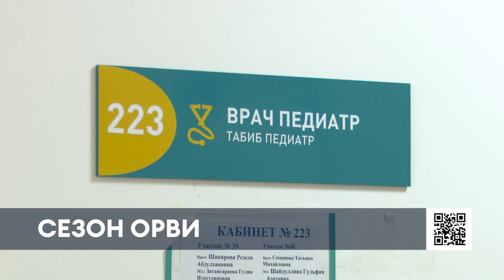В Нижнекамске наблюдается рост заболеваемости ОРВИ среди детей